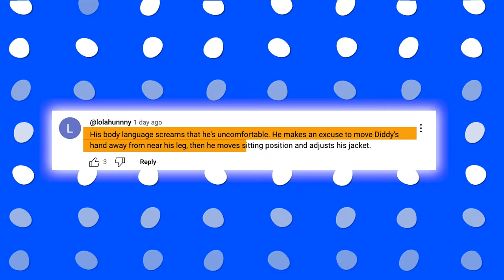Mike Tyson GOES BERSERK as Clip of Diddy TOUCHING HIM Resurfaces..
Mike Tyson LOSES IT as Clip of Diddy TOUCHING HIM Resurfaces..
Tyson’s pedigree would be involved in these details with Diddy, but if you watched the video yourself, you literally saw the man move away from Diddy. At the time, it didn’t raise any eyebrows, and rightfully so, because it seemed like a random playful swat between friends, but knowing what we know now, it’s pretty clear that might have been Diddy marking his territory.